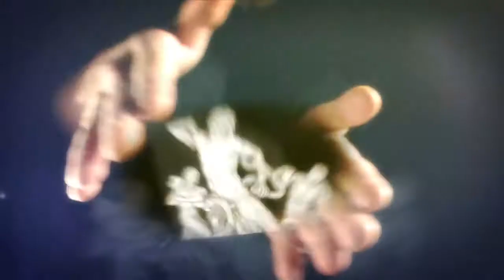3D Culture Trailer